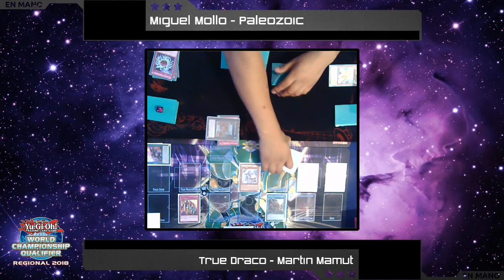WCQ Regional 17/2/18 - Ronda 7 - Martin Mamut (True Draco) vs Miguel Mollo Benavidez (Paleozoic)